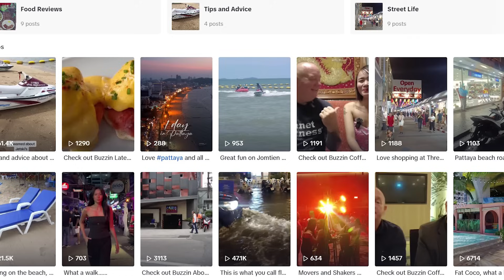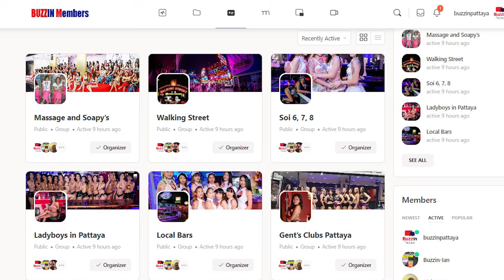What's happening here in Pattaya right now?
Pattaya is always changing, new bars, places to visit and lots more!

When you visit Pattaya sadly many places are missed off your to-do list. In this series of news and updates I share what is happening in Pattaya as well as give out updates on new places and what parties are happening in Pattaya right now.

Check out the video as I discuss what's going on around the city. one thing is for sure, Pattaya never stands still and there is always lot's going on here.